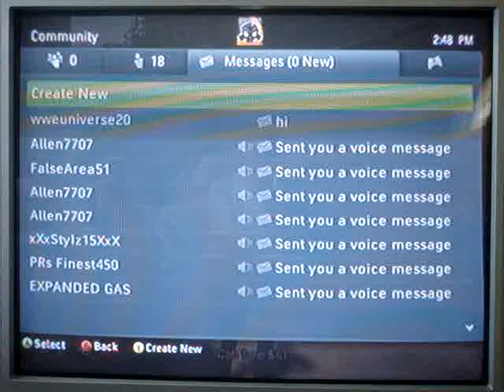Let's Play Grand Theft Auto IV Ep. 43 - Bank Robbery!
We get ourself a rocket launcher and attempt the mission "Three Leaf Clover" and the invite problem has been solved as that guy got deleted off my friends list.